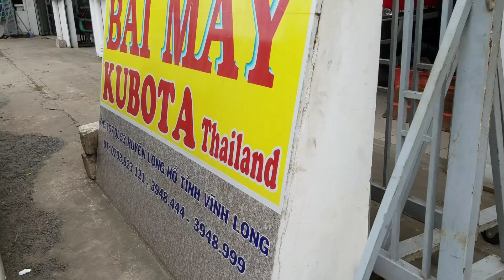T.TIÊN-Giao và bán máy gặt lúa KUBOTA DC70 hàng 80% đi THANH LIÊM,HÀ NAM-0839000100